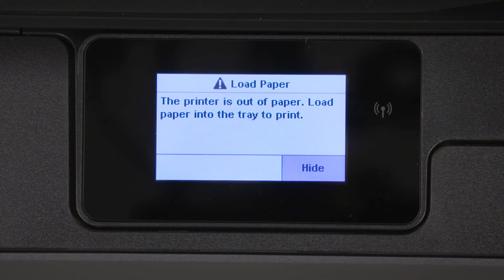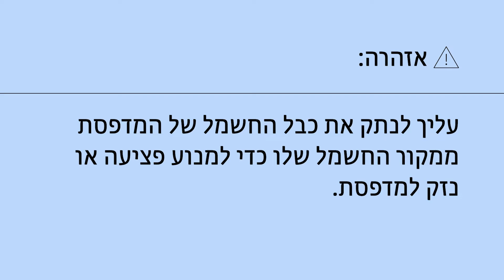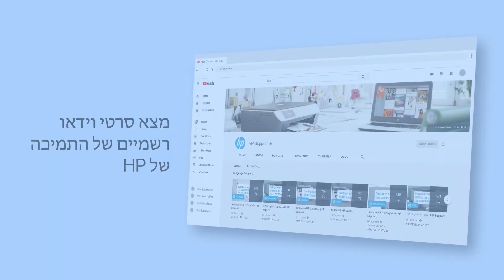תיקון מדפסת מסדרת HP Smart Tank 500‏, 600 כאשר היא לא אוספת נייר | HP Support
למד לתקן מדפסת מסדרת HP Smart Tank 500 ו-600 כאשר היא לא אוספת נייר.

סרטון זה מתייחס לדגמים הבאים:
HP Smart Tank 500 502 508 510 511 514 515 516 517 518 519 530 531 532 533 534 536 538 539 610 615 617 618 Wireless All-in-One

אודות HP:
HP Inc. יוצרת טכנולוגיה שמשפרת את חייהם של כולם בכל מקום - כל אדם, כל ארגון וכל קהילה ברחבי העולם. באמצעות תיק המדפסות, המחשבים, ההתקנים הניידים, הפתרונות והשירותים שלנו, אנו מהנדסים חוויות מדהימות.

סרטון זה הופק על-ידי HP.
תיקון מדפסת מסדרת HP Smart Tank 500‏, 600 כשהיא לא אוספת נייר | HP Smart Tank‏ | HP Support